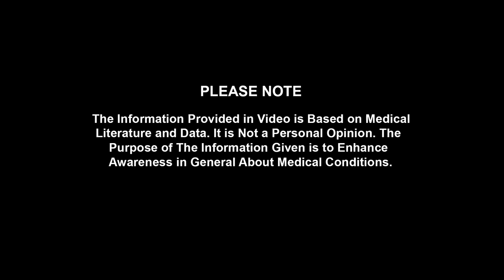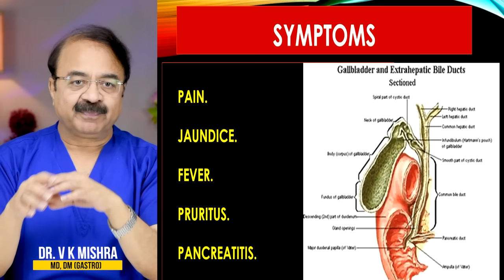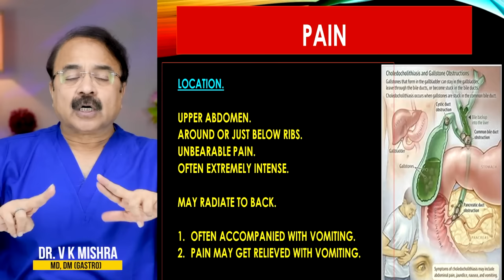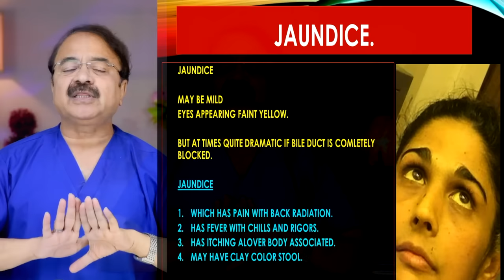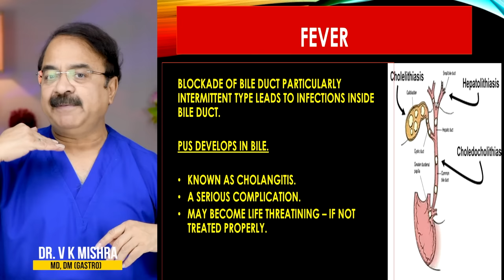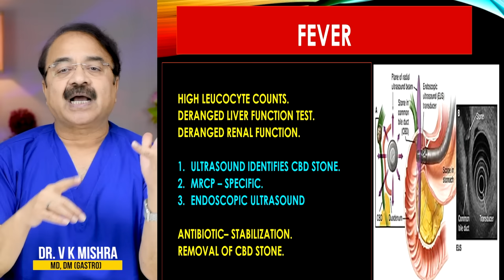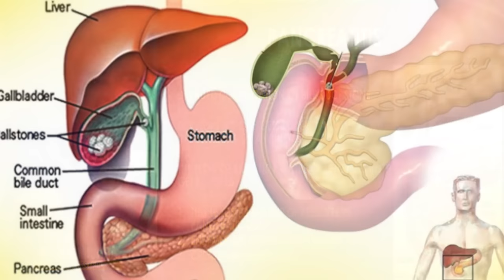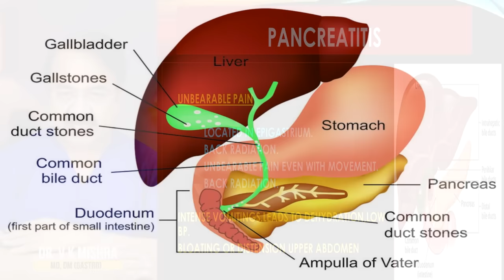पित की नली में पथरी के क्या है लक्षण || BILE DUCT STONES SYMPTOMS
पित की नली में पथरी के क्या है लक्षण || BILE DUCT STONES SYMPTOMS || विशेषज्ञ -डॉक्टर वी.के.मिश्रा (गैस्ट्रो एवं लिवर) || The Gastro Liver Hospital Kanpur || हॉस्पिटल में सम्पर्क करने के लिए इस नंबर पे बात करे || बात करने का समय 10:00  सुबह से शाम 6:00 तक :- 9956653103, 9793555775, 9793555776

• Colonoscopy
• ERCP
• Endoscopic ultrasound.
• Capsule endoscopy.
• Hydrogen breath test.